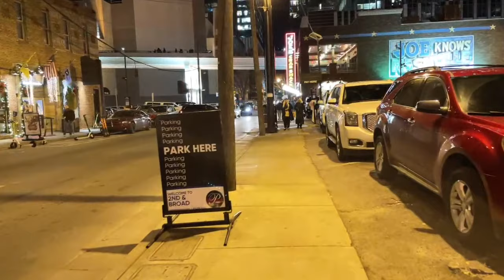Nashville Tennessee downtown Broadway Thursday night tour vlog 12/23/2021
Hi, I'm Pierre, a regular vlogger who live streams Nashville, Tennessee mostly Broadway downtown nightlife (streets, inside bars, rooftops, live music, night clubs, etc). I make hundreds of videos like this. Welcome to the channel! If you are new,  welcome to Nashville, Tennessee. I love vlogging here, and thank you for tuning in! I'm just a  cameraman and success here can't be done without you.
Ideal schedules when I go on live usually Wednesday-Saturday night between 8pm-10pm . Sometimes Sunday. I will like to take Monday and Tuesday night off unless there are events/activities those nights are usually slow in Nashville. I also do driving videos, bike, scooter, and I do other areas as well besides downtown.

 Please support me and this channel:
Most of my videos are free due to copyrighted songs.
Live Chat replay maybe unavailable after live stream if I have to make post edits. (Trim part of the video, remove or mute copyright music) . If I missed you on the live it’s not on purpose and I do re watch the live and read the chat.

Speaking of chat, Please be respectful to others. I do not wish to censor anyone. As much I love, and want you all to be part of the channel, I have a zero tolerance policy for any rude or disrespectful comments. I will block, and ban anyone who is rude to me or others on this channel. Thank you!

 I will like to keep it as family friendly as possible but I never know what people on the streets will say or do on camera 😂.
 If you interested in becoming a Mod on the channel. I prefer you to be active on the channel for at least a month to try make it fair for everyone.

I'm also a wedding videographer/photographer so please spread the word , I travel , I love doing weddings.

When more people tune in, it will make this more fun, and motivities me as well. Again, I need you, every single one of you 😎. We are vip . Very important people on this channel.

A SPECIAL THANKS TO SOME OF THE FOLLOWING REGULAR ACTIVE VIEWERS WHO BEEN ON THE CHANNEL SINCE VERY BEGINNING THANK YOU SO MUCH , AND THANK YOU TO ALL NEW FRIENDS : J.E.S. PRODUCTIONS,AUSTIN LOPEZ,SCOTEEE,TONY DIAZ, JUSTABRITISHCOWBOY,T&ME TV, NASHVILLE SCANNER,TRICKK GRAY, LIESANDPOLITICS,
THE SUNKENGRAVE , LYNNDA&DONZO P, AMY CLARKE, ROGER, GREG GROSS, TERRY&BERVERLY, WILLA, FINISHER3X, NATHAN DEWITT, NMGREENFIELD, ARMANDO VAZQUEZ,CLO PRODUCTIONS,ROB BATES,TROY VINEYARD, MARK ANZALONE, LOKO CUSTOM, ALEX NIKOLOUDIS. AND THANK YOU FOR THE SILENT VIEWERS I LOVE YOU ALL. SHOUT OUT TO ALL NEW FRIENDS FROM CANADA 🇨🇦 WELCOME.

3-Axis Gimbal Stabilizer
3-Axis Gimbal Stabilizer for Smartphone - Hohem Lightweight
I live stream on Apple iPhone 12 Mini Verizon.
128GB, Black - Fully Unlocked (Renewed)

Nashville The Gulch
Nashville Tennessee Second Ave
NASHVILLE TN LIVE, nashville tn at night, nashville tn night life, nashville tn bars and clubs , Nashville Tennessee live bands, Nashville Tn music city,